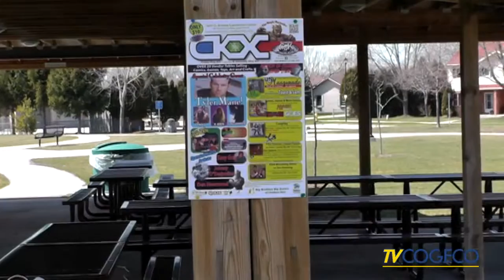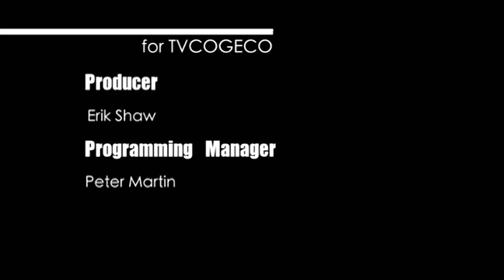I survived the 5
Robert Bellamy of CK Causeplay explains abouth Chatham's first Geek walk / run to help benefit CKX and Big Brothers / Big Sisters. This is the first of many charity events they hope to put on to support some amazing groups here in Chatham-Kent.